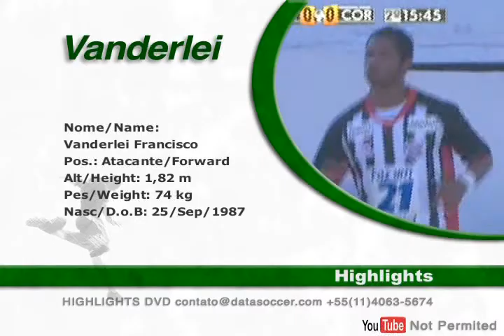Vanderlei atacante 87 / Vanderlei forward 2011